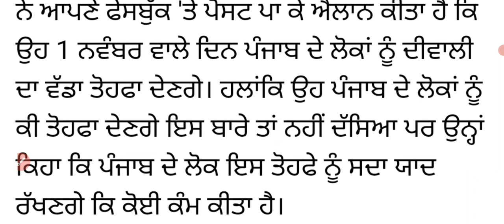ਮੁੱਖ ਮੰਤਰੀ ਵੱਲੋਂ ਵੱਡਾ ਐਲਾਨ ! ਦਿਵਾਲੀ ਤੇ ਲੋਕਾਂ ਨੂੰ ਮਿਲੇਗਾ ਵੱਡਾ ਤੋਹਫਾ